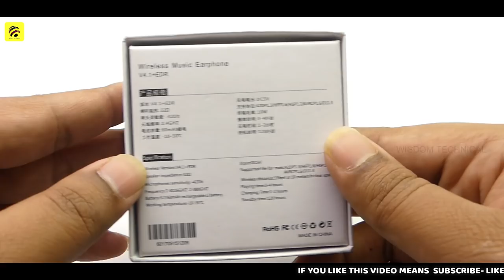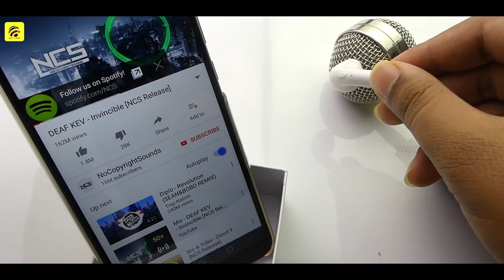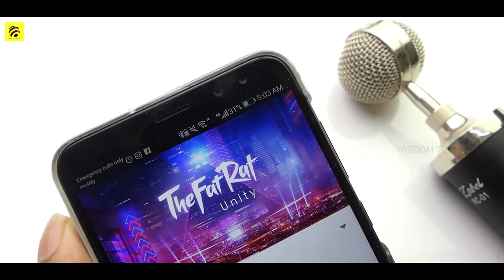299 ரூபாய் இருந்தால் போதும் Fake Apple Airpods in Rs.299 in Tamil - Wisdom Technical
This Rs. 299 Fake Apple Airpods is the complete clone of The Genuine Apple Airpods which can be used in iPhone x or with Other iOs devices like iPhone 8 or any New iPhone as well as Android Smartphones and I bought it under Rs. 299 which was a good deal and Its a Clone Apple Airpod for Those who want to Use Apple Products but They Cant due to Money and always remember it's a Fake Apple Airpods! So hope you like this video.

HBQ-i7 in-Ear Wireless Bluetooth Music Earphone

Airpods Details:
Features: 100% Brand New mini bluetooth headset Newest Wireless CSR 4.1 Bluetooth headset earphone, two-channel MP3 Music Handsfree with vibration microphone for all phone and other bluetooth devices. This bluetooth earphone uses the new headset shape design, using the world famous Bluetooth Stereo Bluetooth chips, to ensure high-fidelity sound quality and stable performance and excellent call quality. Specials: - Bluetooth V4.1 - Portable lightweight and sweat proof design - Built-in microphone - Built-in rechargeable Li-ion battery - Multipoint pairing (connect 2 bluetooth device) - Support voice prompt ( in English) - Support reporting phone number when calls come. - Support HD music playing - Built-in 14.2mm nedymium driver - Clear bass resonance, CVC wind noise reduction, and superior sound isolation Package: 1 X mini bluetooth Headset 1 X USB charger cable